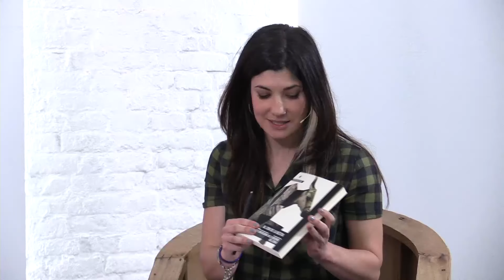Fira Literal 2018 - Al cor de la bestia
Sara Blázquez entrevista l'autor Jordi Martí